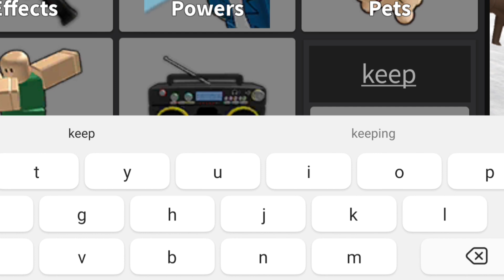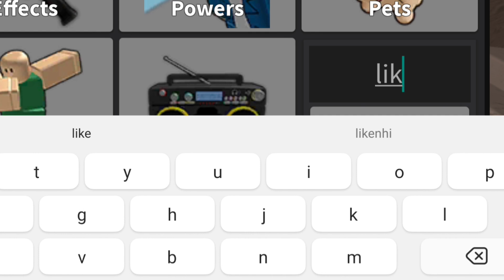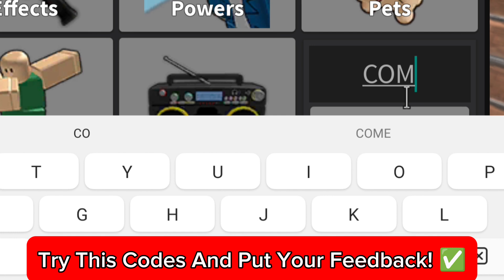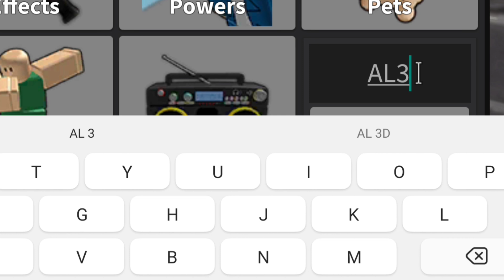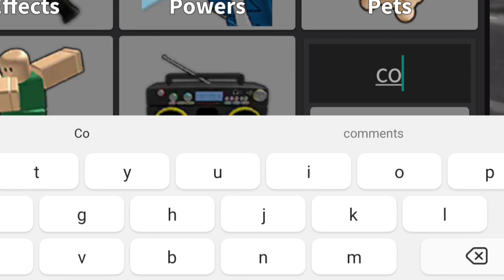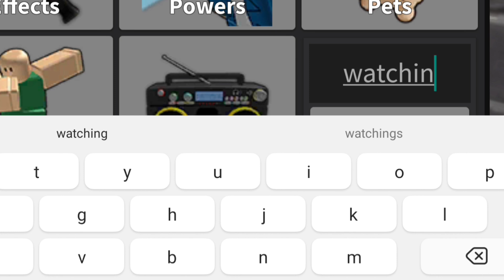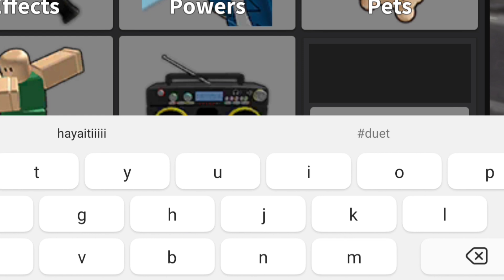[NEW YEAR 2024]✨New MM2 Codes In December 2023-Roblox Murder Mystery 2 Codes-MM2 CHRISTMAS 2023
hello and welcome guys in this video I will show you all new and working mm2 codes 2023 so if you want to get rewards by using mm2 codes then this video is for you.

Cover Topics :-)

1) murder mystery 2 codes
2) murder mystery 2 codes 2023
3) mm2 codes 2023
4) murder mystery 2 code
5) code murder mystery 2 2023
6) murder mystery 2 roblox codes
7) roblox murder mystery 2 codes
8) roblox murder mystery 2 code
9) codigos de murder mystery 2
10) code mm2 2023
11) codigos de murder mystery 2
12) codigos de mm2 2023
12) mm2 codes 2023 not expired

how to redeem codes in murder mystery 2?

To redeem your MM2 codes, simply follow these steps:

1) Open Murder Mystery 2.
2) Tap the ‘inventory’ button on the left side of the screen.
3) Copy one of our codes into the box in the bottom right.
4) Enjoy your rewards!